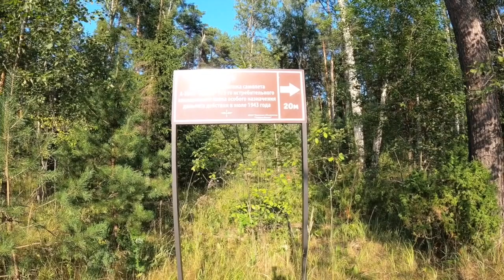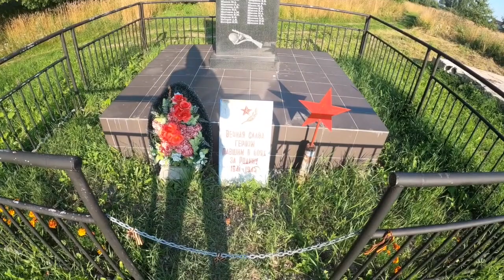Searching for the grave of the Soviet Pilot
In today's video I go Searching for the grave of the Soviet Pilot's who's plane crashed in the forest in 1943. The plane was American built and the reason for the crash is still unknown.

So join me as I go Searching for the grave of the Soviet Pilot.

Before arriving in Russia, I had no idea about what it would be like, it was a complete mystery. While I don’t want to ruin these first time experiences for you, I know that there are so many questions that you would like answering and through this channel I can do that for you.

Though I have now passed this business to a friend as my heart was no longer in it.